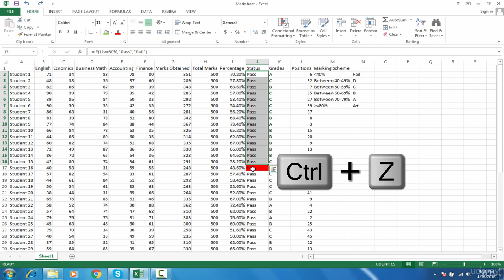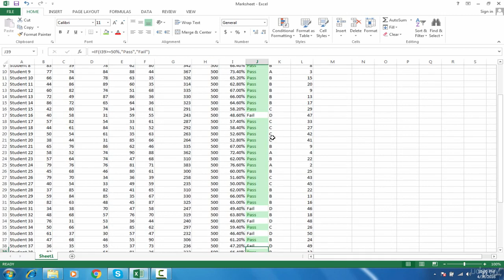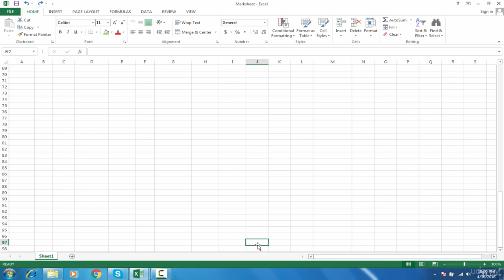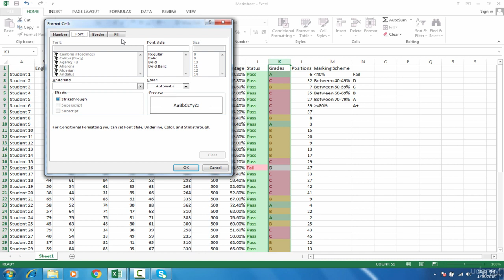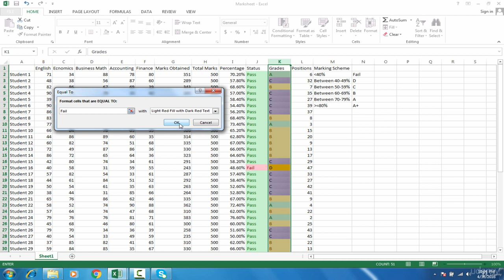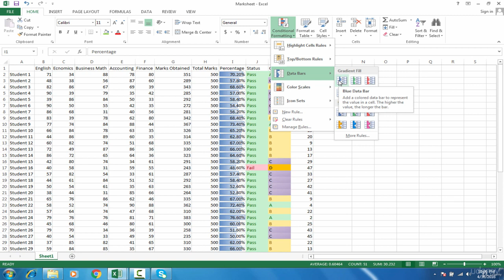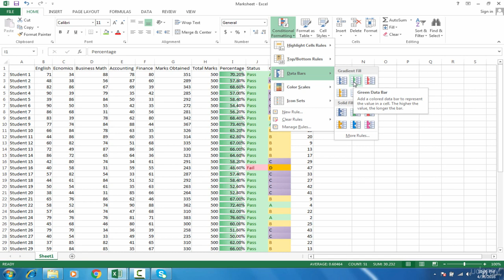T13 Enhancing Data Visualization: Harnessing Conditional Formatting and Data Bars in Excel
Transform your spreadsheets into dynamic visualizations with our guide to conditional formatting and data bars! 📊 Learn how to highlight key insights and trends in your data using color scales, icons, and gradient-filled bars. Whether you're tracking project progress, analyzing sales figures, or comparing performance metrics, conditional formatting and data bars offer powerful tools for enhancing clarity and understanding. Join us and take your data presentation skills to the next level!